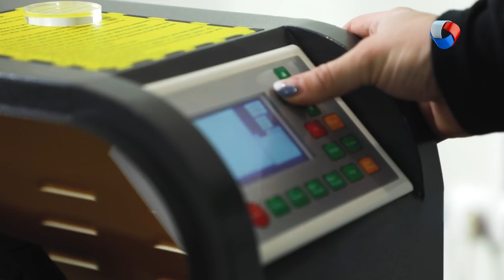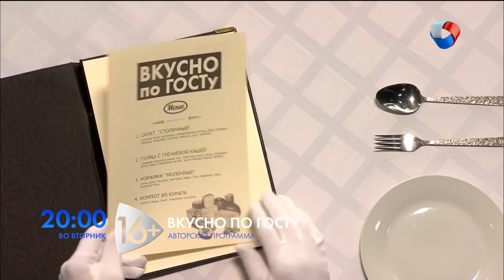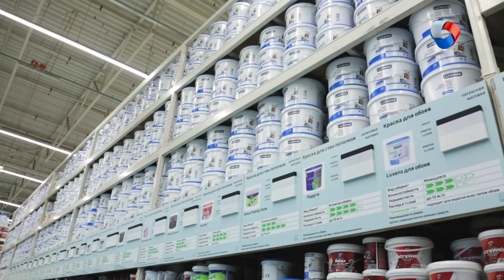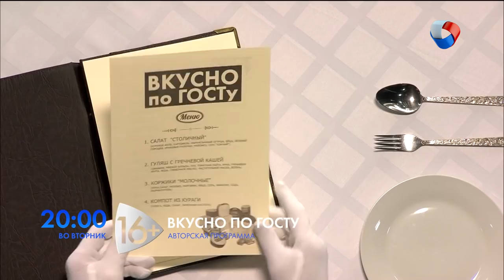Юлия Казанцева | Мама в деле #9 (2019)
Главная героиня - Юлия Казанцева и ее бизнес-проект "Студия декора - КэндиБар".
Бизнес-тренер Дмитрий Сапунов расскажет о том, как повысить продажи.

Программа: «Мама в деле» - Юлия Казанцева.

Каждую субботу в 20.00 на телеканале «Продвижение» (ОМСК)